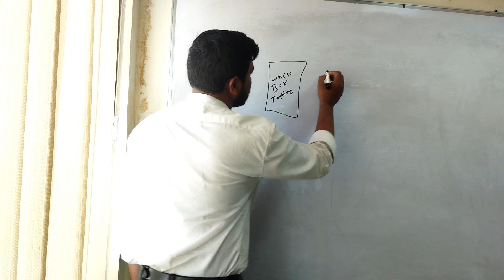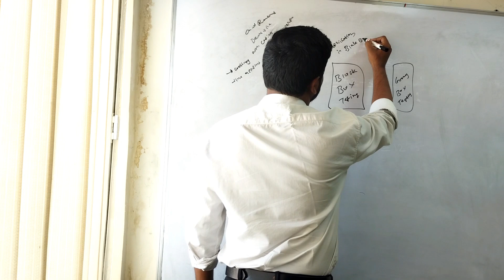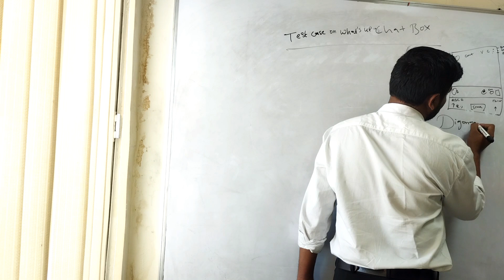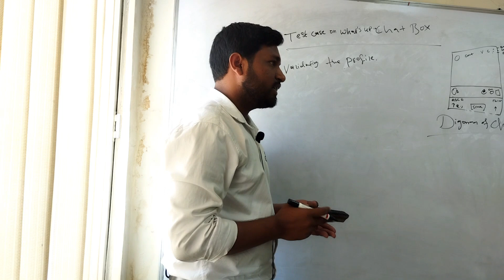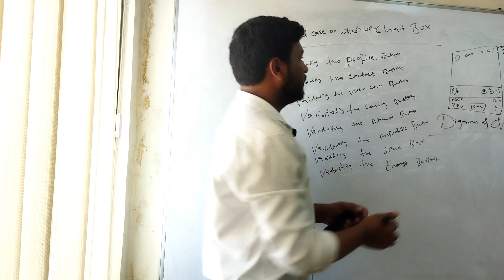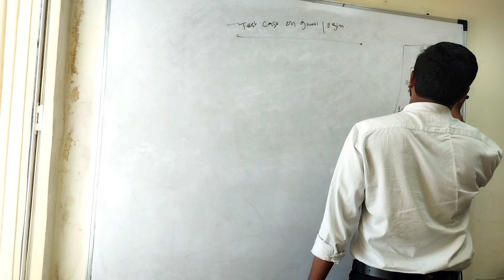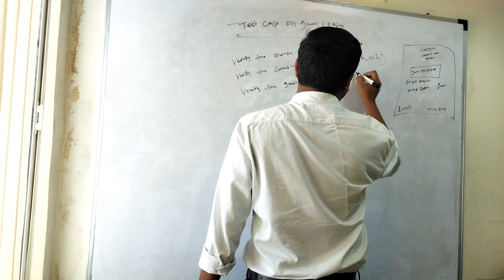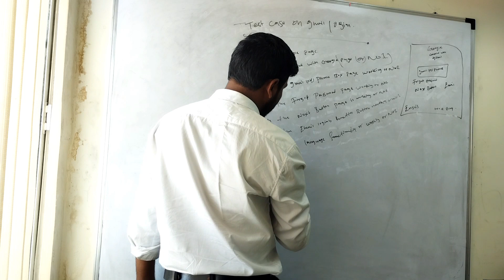Fresher Mock Interview TESTING | Technical Round | HR Interview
Our Technologies :
JAVA,
PYTHON,
TESTING,
MAINFRAMES,
.NET,
POWER BI,
DATA SCIENCE.